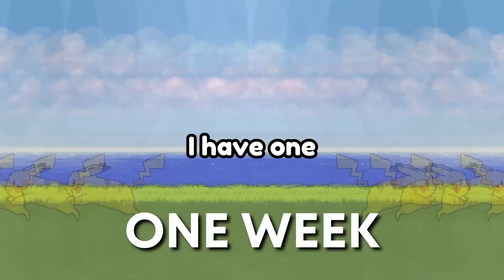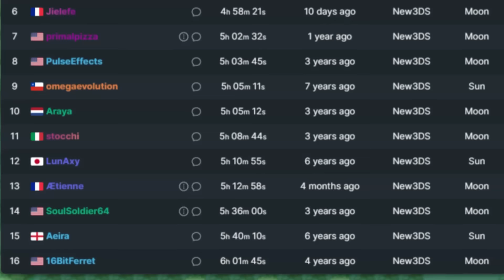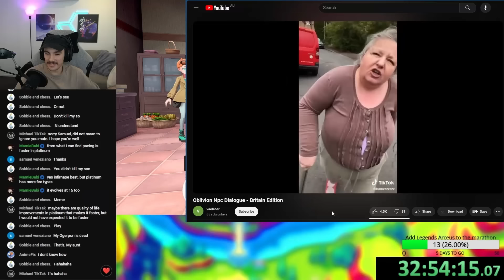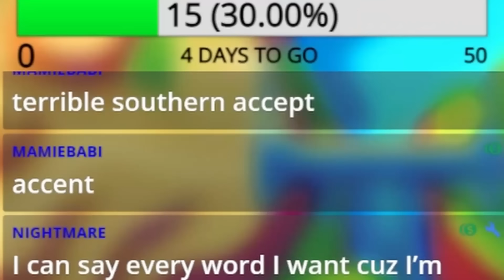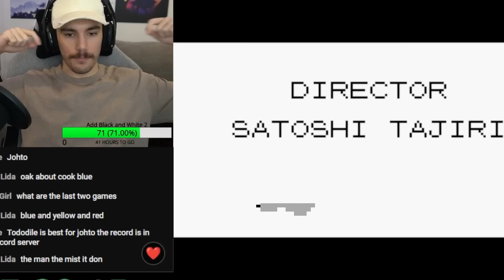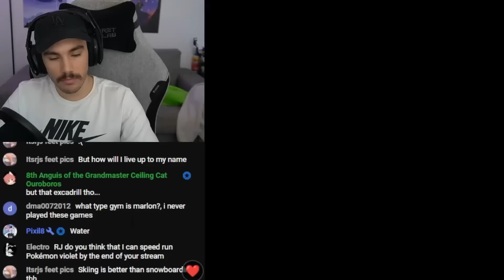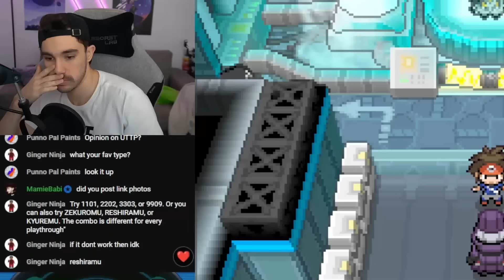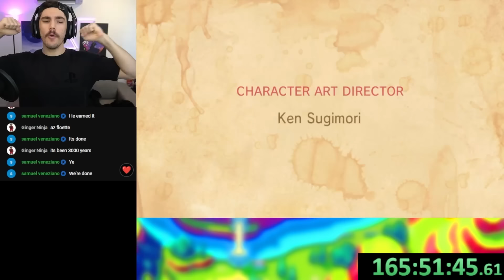Can I Beat Every Pokémon Game in 1 Week?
I attempted to beat every single mainline pokemon game in a week. But not every single one technically since I didn't do remakes or alternate versions but still I played a heck of a lot of pokemon this week. enjoy my suffering...

Idea Credit: @NathanielBandy @yakkocmn